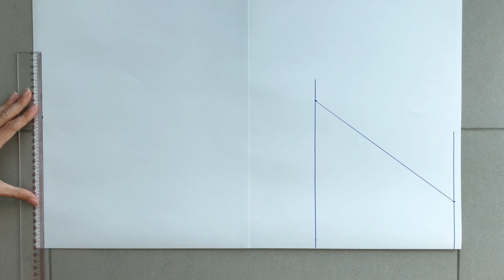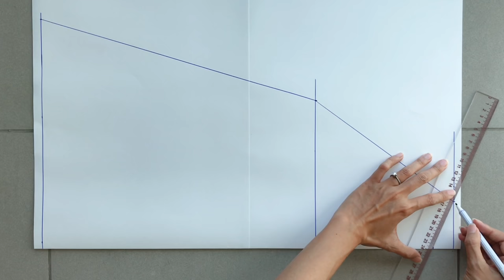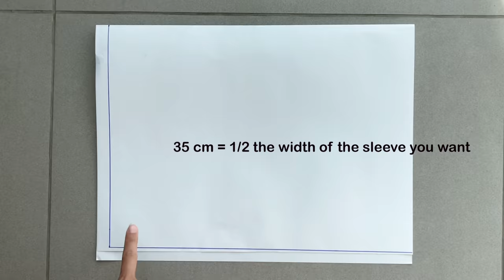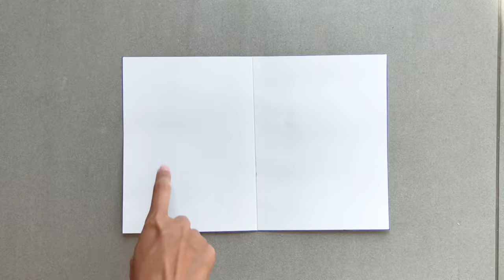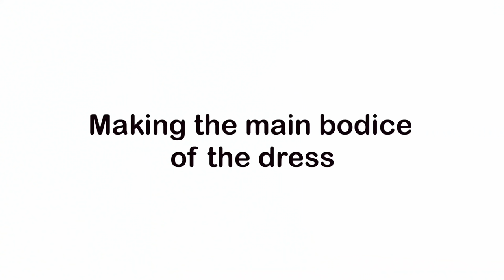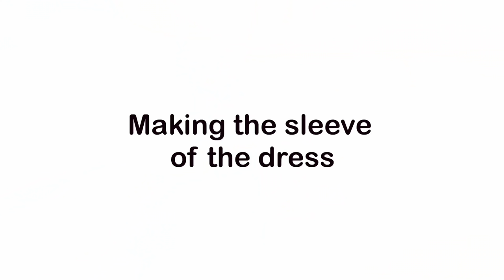DIY BABYDOLL DRESS (Balloon sleeve & Ruffle hem) | Vacation wardrobe (Ep 4) | Step by step tutorial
Hi everyone,

My name is Jess and I love doing DIY, making clothes in a "simply but pretty" way.

In today's video, I'm going to share with you how I made my Vacation Babydoll dress. This dress has a balloon sleeve design with high round neck and ruffle hem. It's a throw on dress on the day you don't know what to wear. So I hope you like it and try it out.

To make this DIY, please check out my basic information below:
- Sewing machine: Brother Auto Tension
- Material: 2m of cotton fabric
- My body measurements: 82-66-92cm. I'm 165cm tall and usually wear Small size.

I learn sewing by myself. So I would love to know more sharing from you guys to improve my skill. Please join me in this sewing journey by being a part of it

Cheers,
Jess Dang